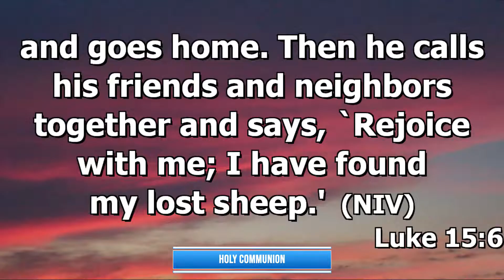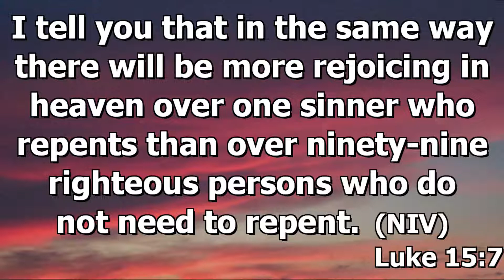The Lost Sheep Sermon by Dr. David Anderson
Luke 15:1-7
1. Now the tax collectors and sinners were all gathering around to hear Jesus. 2 But the Pharisees and the teachers of the law muttered, “This man welcomes sinners and eats with them.”
3 Then Jesus told them this parable: 4 “Suppose one of you has a hundred sheep and loses one of them. Doesn’t he leave the ninety-nine in the open country and go after the lost sheep until he finds it? 5 And when he finds it, he joyfully puts it on his shoulders 6 and goes home. Then he calls his friends and neighbors together and says, ‘Rejoice with me; I have found my lost sheep.’ 7 I tell you that in the same way there will be more rejoicing in heaven over one sinner who repents than over ninety-nine righteous persons who do not need to repent.

Get in Touch:
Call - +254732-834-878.